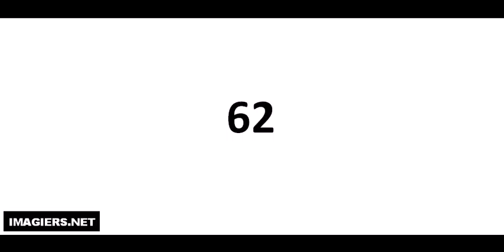발음되다 # 62